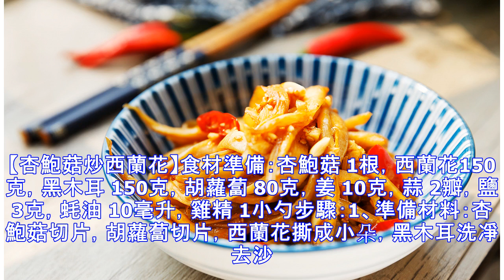這才是杏鮑菇，最好吃的五種做法，比吃肉還香，上桌後都搶著吃！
杏鮑菇營養價值非常高，它富含蛋白質和人體必需的八種胺基酸成分，常食能有效提高人體免疫力。杏鮑菇味道鮮美，有鮑魚脆嫩的口感以及杏仁清新的香味，因而得名「杏鮑菇」。快過年了，介紹幾道杏鮑菇的好吃做法，春節時剛好露一手。【杏鮑菇炒西蘭花】食材準備：杏鮑菇 1根，西蘭花150克，黑木耳 150克，胡蘿蔔 80克，姜 10克，蒜 2瓣，鹽 3克，蚝油 10毫升，雞精 1小勺步驟：1、準備材料：杏鮑菇切片，胡蘿蔔切片，西蘭花撕成小朵，黑木耳洗凈去沙。￼2、燒開水，把杏鮑菇、黑木耳和西蘭花焯水。￼3、炒鍋燒熱油，爆香姜蒜，放入杏鮑菇片、胡蘿蔔、黑木耳和西蘭花，翻炒。￼4、加一小勺雞精，味道立刻不一般。放鹽和...